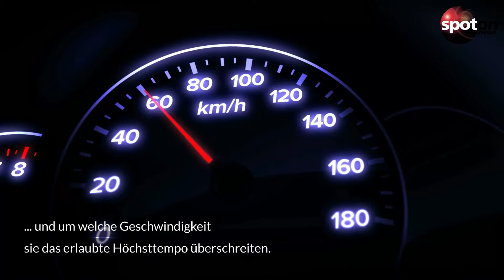Diese Automarke fahren die meisten Raser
"Allianz Direct" hat 1.000 Autofahrer gefragt, ob sie sich an Tempolimits halten. Besonders Fahrer eines bestimmten Fahrzeugtyps sind demnach oft zu schnell unterwegs.